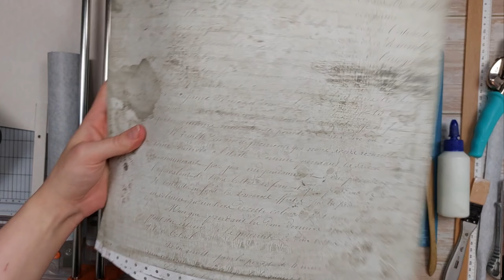Śrubki introligatorskie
Cześć!
Niedawno kupiłam śrubki introligatorskie z myślą, o stworzeniu z nich albumu na małe layouty. Taka baza sprawdzi się również idealnie jako tradycyjny album, jak i taki bardziej rozbudowany, z klapkami, harmonijkami czy kieszonkami. Jest bardzo prosta do zrobienia, całą konstrukcję trzymają śrubki, więc jedynym naszym "zmartwieniem" zostaje stworzenie okładki. Jesteście ciekawi takiej bazy albumowej? Zapraszam do oglądania.
Pozdrawiam ciepło,
Karolina